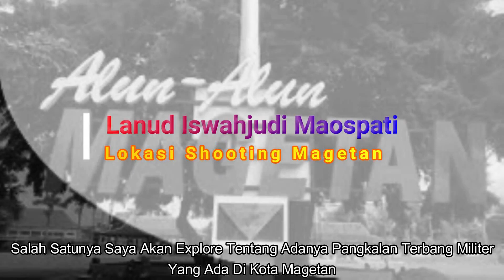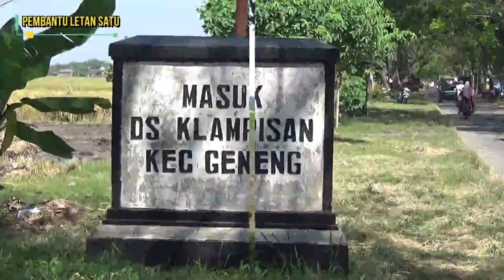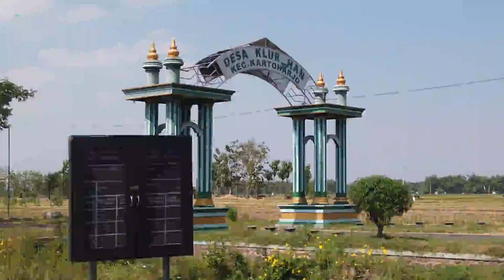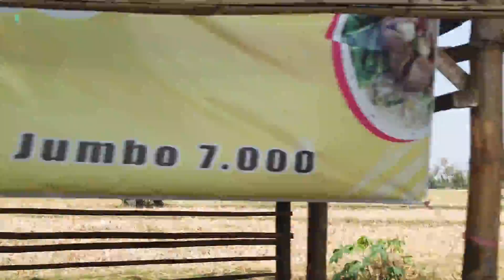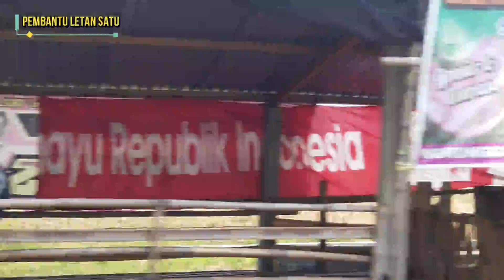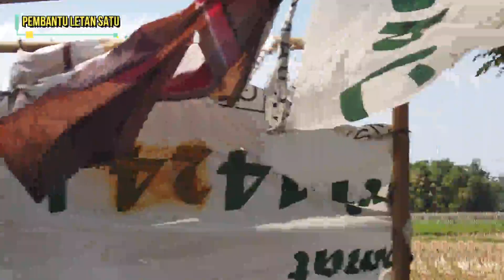PANEN RAYA PADI DI MAGETAN (GOTONG ROYONG)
PembantuLetnan Satu#PanenRaya